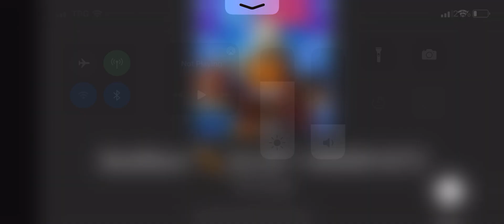The LAST PLAYER were TOXIC so I 1v1 him in a public match in Bedwars...(Roblox)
The LAST PLAYER were TOXIC so I 1v1 him in a public match... he made excuses like balloon glitch but he never use it. Called me a bot and try reporting me buddy!. Roblox I got proof!